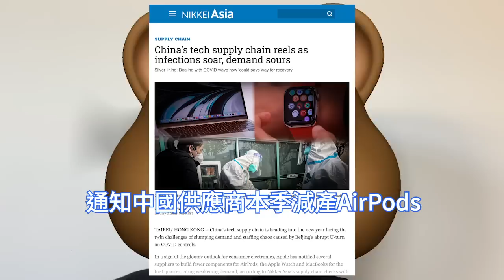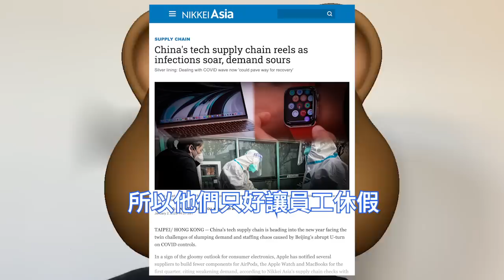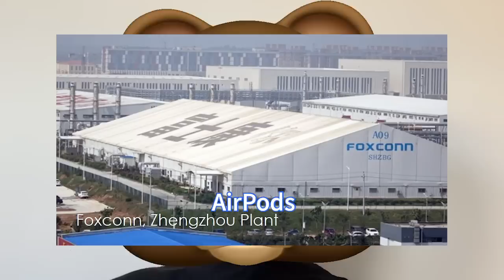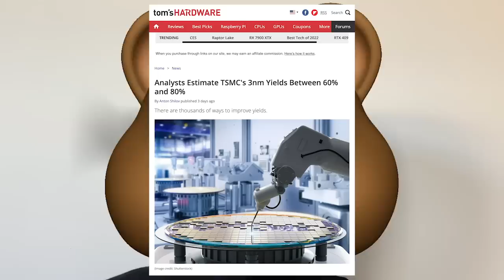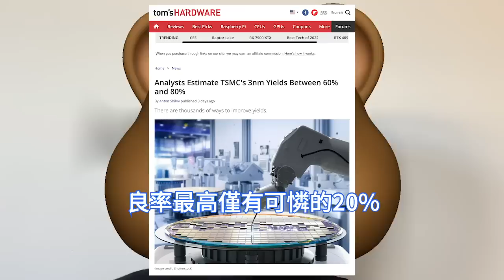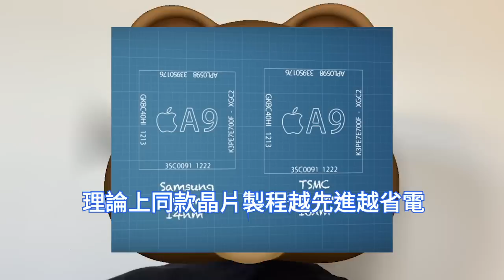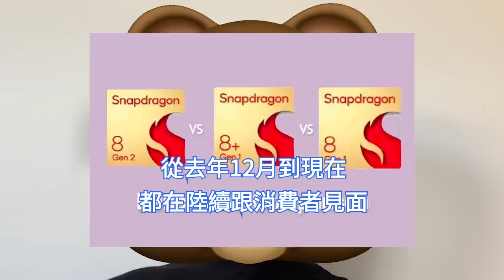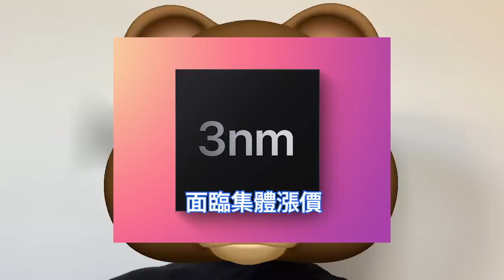三星急瘋！台積電3nm拿下驍龍8 Gen3，高通被迫慘妥協。晶圓代工價破天荒，安卓手機漲價成必然。N3E高良率最關鍵，秒殺3GAE工藝。蘋果三大產品線新年猛砍單，中國立訊精密哭暈，台灣廠同步警戒。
Natixis亞太區首席經濟學家預測，全面放開政策調整將對製造業產生顯著影響。然而，如果大多數主要城市在農曆新年結束前達到大流行峰值，這種情況可能不會持續太久。

台積電在2022年末實現3nm製程晶片的量產，和三星不同，雖然3nm製程相對時間節點落後了幾個月，但由於台積電的良品率很高，獲得了包括高通和蘋果在內的多家科技巨頭的青睞。

最新的一份報告表明，為確保新一代旗艦晶片的良品率以及功耗問題，台積電將主要負責為高通代工下一代驍龍8 Gen3處理器。這是由於台積電方面近期宣布3nm工藝量產成功。